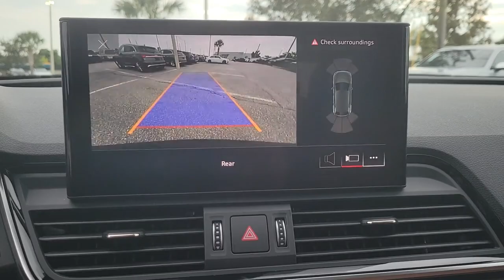2022 Audi Q5 Clearwater, Tampa, St. Petersburg, Palm Harbor, Largo, FL 63P564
Daytona Gray Pearl Effect Used 2022 Audi Q5 45 S line Premium available in Clearwater, Florida at Audi Clearwater. Servicing Tampa, St. Petersburg, Pal Harbor, Largo, FL.
2022 Audi Q5 45 S line Premium - Stock#: 63P564 - VIN#: WA1GAAFY9N2080693

Audi Clearwater
18940 US Hwy 19

**AUDI FACTORY CERTIFIED** ABS brakes Alloy wheels Audi Advanced Key Auto-Dimming Power Folding Exterior Mirrors Compass Convenience Package Driver Seat Memory Electronic Stability Control Exterior Parking Camera Rear Front dual zone A/C Heated door mirrors Heated front seats Heated Steering Wheel Illuminated entry Leather Seating Surfaces Low tire pressure warning Panoramic Sunroof Power Liftgate Power passenger seat Remote keyless entry SiriusXM All Access Service Traction control Wheels: 19 5-Double-Arm Design Bi-Color Finish.brbr23/28 City/Highway MPG Odometer is 7631 miles below market average!brbrDaytona Gray Pearl Effect 2022 Audi Q5 45 S line PremiumbrbrAudi Certified Pre Owned Owner Benefits * CARFAX Vehicle History Report * 300+ Point Inspection and Certification Process * Certified Pre-Owned Limited Warranty. A factory backed pre-owned limited warranty with coverage for The Audi CPO Limited Warranty coverage begins upon expiration of vehicles original New Vehicle Limited Warranty and provides coverage for a period of two years or up to 50000 miles whichever comes first. If the vehicles original New Vehicle Limited Warranty has already expired before the CPO sale the CPO Limited Warranty begins on the date of the CPO sale. Additionally the 24-hour Roadside Assistance benefit is also shifting to align with the new Audi CPO Limited Warranty structure and will be 2 years with unlimited mileage for all CPO sales. Certified Warranty is transferable. * Audi Care Pre-Paid Scheduled Maintenance- If there is remaining Audi Care Coverage at time of Certification. * 24/7 Road Side Assistance * 12 Year Limited Warranty against Corrosion Perforation.brbrbrAll prices plus sales tax tag and titling and dealer service fee of $999.00 which represents cost and profits to the selling dealer for items such as cleaning inspecting adjusting new vehicles and preparing documents related to the sale.